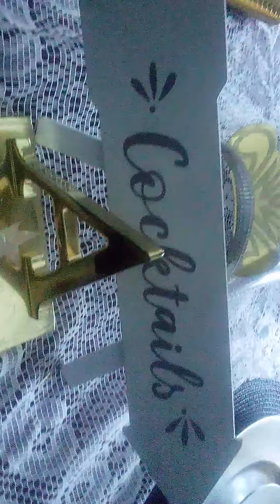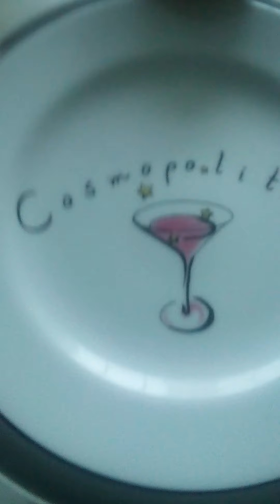New Year Eve Bar 2023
New Year Eve Decor 2023